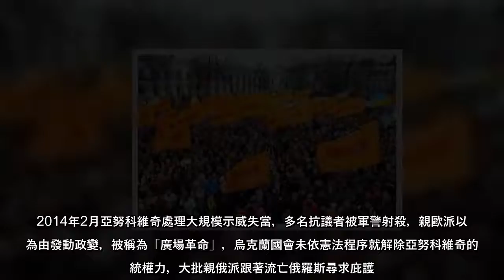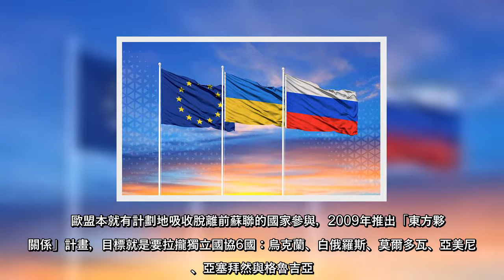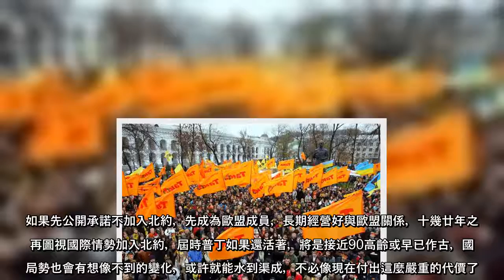俄羅斯入侵烏克蘭一般認為是北約東擴問題造成，但實際上「脫俄入歐」才是俄烏爭端最早的起因，多年來烏克蘭內部親俄人士愈來愈少，普丁眼見求親不成翻臉強娶。烏克蘭加入北約是為尋求安全保障，但經濟上參與歐盟更重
俄羅斯入侵烏克蘭一般認為是北約東擴問題造成，但實際上「脫俄入歐」才是俄烏爭端最早的起因，多年來烏克蘭內部親俄人士愈來愈少，普丁眼見求親不成翻臉強娶烏克蘭加入北約是為尋求安全保障，但經濟上參與歐盟更重